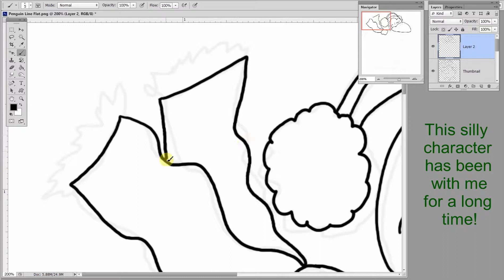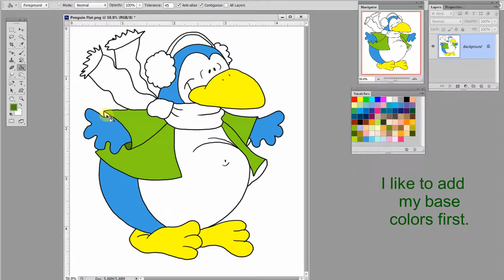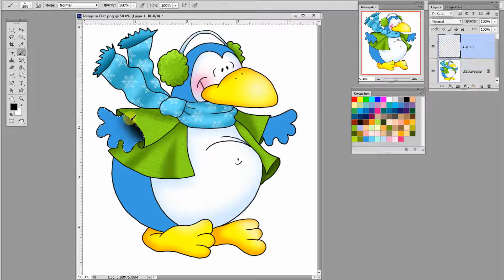Draw a Silly Penguin in Photoshop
Let's draw a simply silly penguin character with Annie Lang using a digital pen and Photoshop.